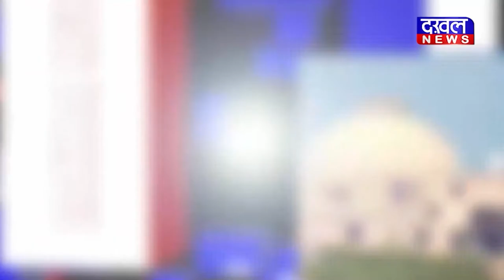DAKHAL NEWS- दो पक्षों के विवाद के बीच चले चाकू छुरी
दो पक्षों के विवाद के बीच चले चाकू छुरी
घटना में दोनों पक्ष के चार लोग हुए घायल